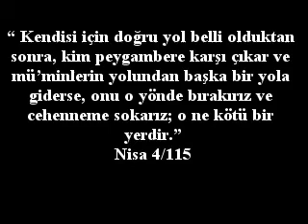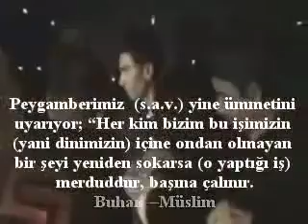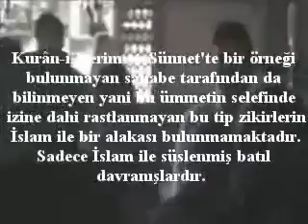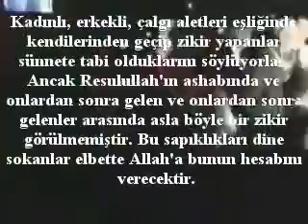Diskovari Zikir... (Tarikattin Sapikligi devam ediyor... )